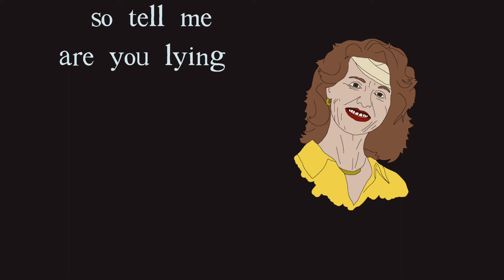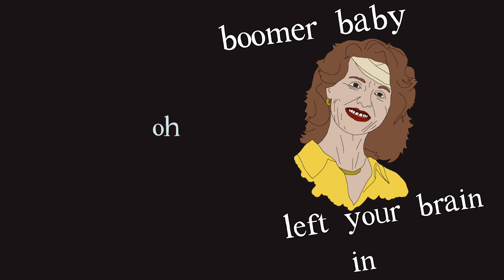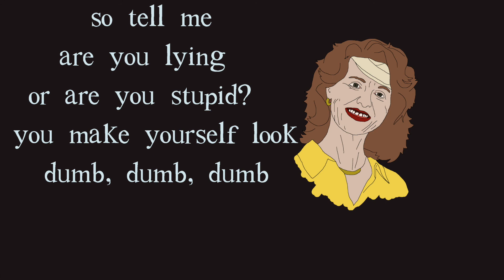Ryan McMey - Boomer Baby (lyrics)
Lyrics:
dumb
da da dumb
da da dumb
dumb
da da dumb
da da dumb
(yeah)

julie bought her first house at 18
must have a tight grip on her bootstraps
know what i mean?
says if i lay off the starbucks
it could be me
like she thinks i'm £6 a week
off of owning property
(dumb, dumb, dumb)

are you lying or are you stupid?
you make yourself look dumb, dumb, dumb
oh boomer baby
left your brain in 1980
you make yourself look
dumb
da da dumb
da da dumb

your dad says i better get my act straight
i find it kind of funny
'cause i'm not really sure if i am
i'm not saying
there's too much on my plate
it just wasn't really part of my plan
(yeah)
living my life to the taste of your old man

oh boomer baby
dumb

and you're the most i've ever met so
tell me how'd you get so dumb?
da da dumb
da da dumb
da da dumb
da da dumb
you're the most i've ever met so
da da dumb
da da dumb
da da dumb
da dumb

oh boomer baby
dumb
da da dumb
da da dumb
dumb
da da dumb
da da dumb
dumb.